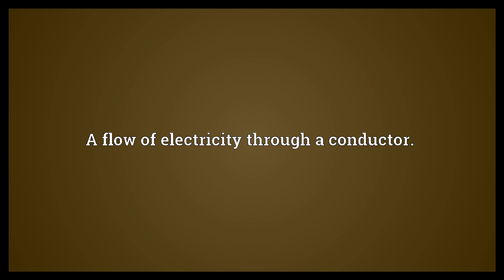Electric current Meaning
Video shows what electric current means. A movement of electrons.. A flow of electricity through a conductor..  Electric current Meaning. How to pronounce, definition audio dictionary. How to say electric current. Powered by MaryTTS, Wiktionary